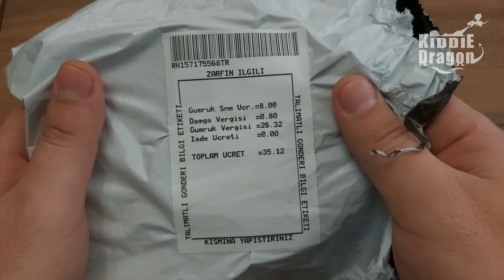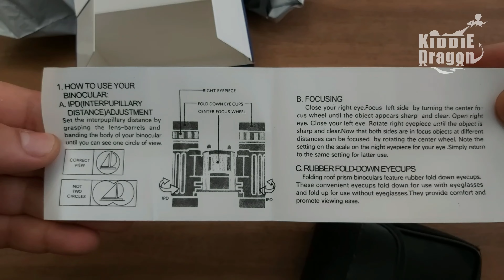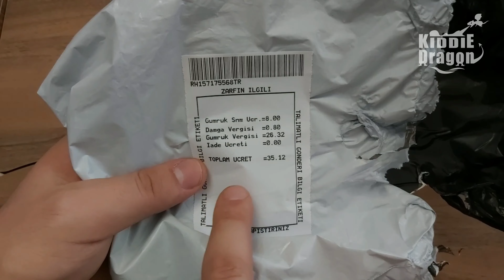Mini Portable Zoom HD 50000M Telescope Binoculars Folding Long Range Low Light Night Vision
Specifications:

Model：200*25
Material：Rubber
Prism material:BAK4
Lens coating:Blue film eyepiece, Green film objective lens
Field of view: 500M/50000M
Size：9*10.5*4cm
Color：Black
Package：1pcs

Feature:

1.Life waterproof,which can better extend the service life of the telescope.Easy to deal with any harsh environment.
2.BAK4 prism and multi-coated lens for improved light transmission and image clarity.
3.Central focusing knob for smooth operation.
4.Broadband green film coating to increase light transmittance and make the imaging color fuller.
5.Lightweight and compact, good for camping, hiking, concerts, bird watching, hunting, traveling, golfing, sporting events and other outdoor activities.

Package:

1 * Binocular
1 * Lens Cleaning Cloth
1 * Lanyard
1 * Storage Pouch
1 * User Manual (English)
1 *Packing Box